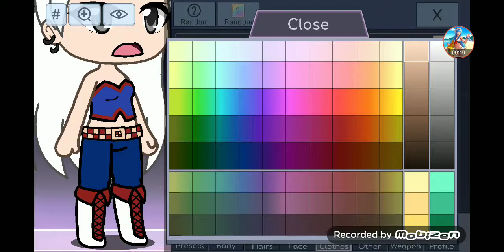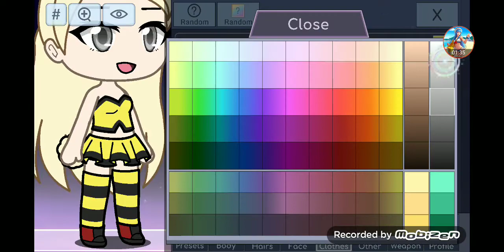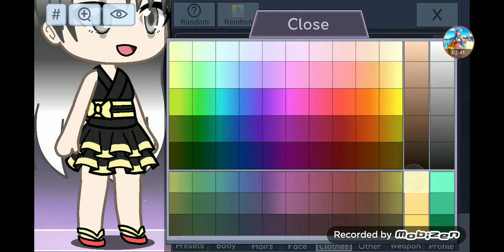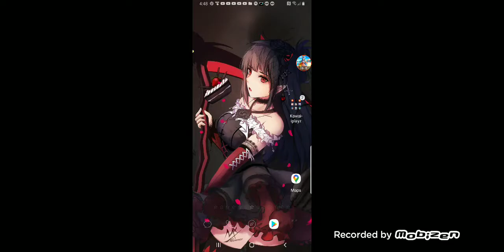Peppa pig teen hood short